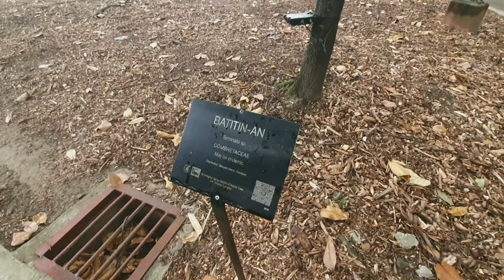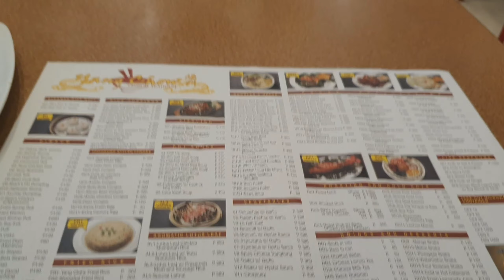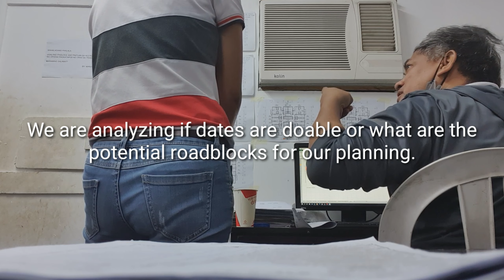Vlog #8 Sunday walk at UP, time with parents, work on site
Hello :) Another compilation of good things happening once in a while. It starts to rain recently yet nothing can stop us from at least taking a walk outside- and today, we chose UP! We went to Farmer's Market as well.

⭐ For Customized items: @somethingwriteph (IG & Shopee)